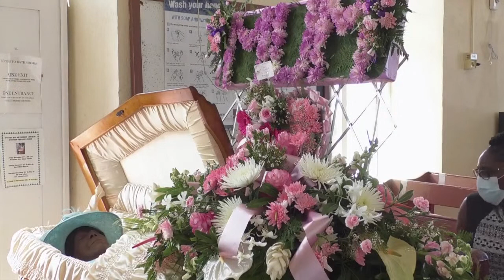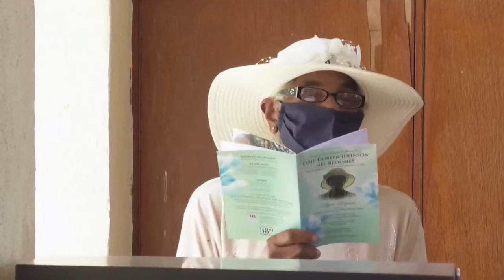Celebrating the Life of Elsie Johnson